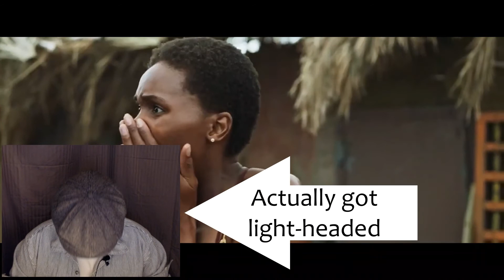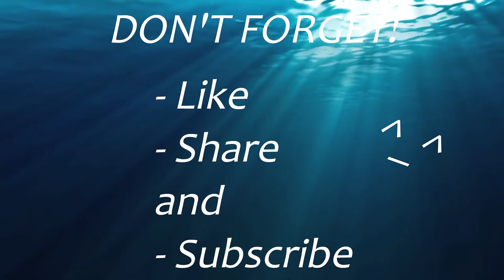Get Busy Watching - DEEP BLUE SEA 3 review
1999's beloved monster-shark movie SOMEHOW lives on. Spawned from the sequel we never should have asked for, we now have a 3rd installment. It obviously won't be as good as the original, but... is it at least better than the 2nd one?

Also, ignore my credited "Family Guy 'Blue Harvest'" thing. Forgot to delete that. -_-"